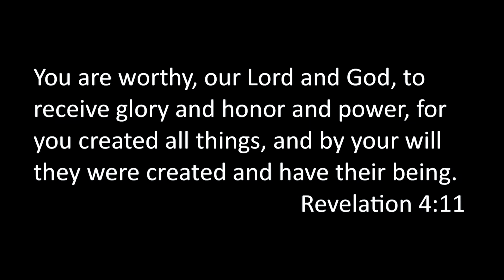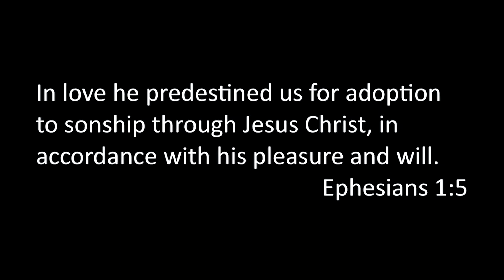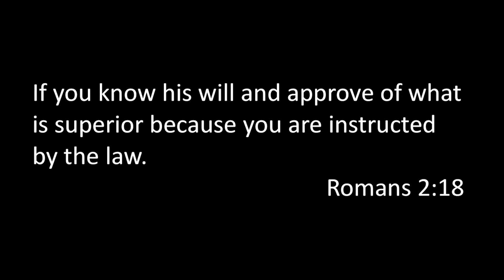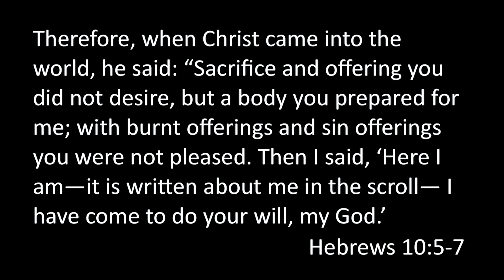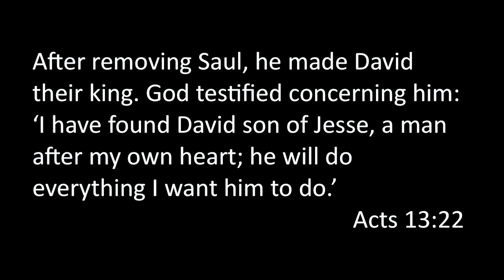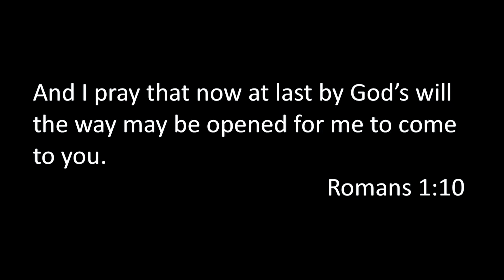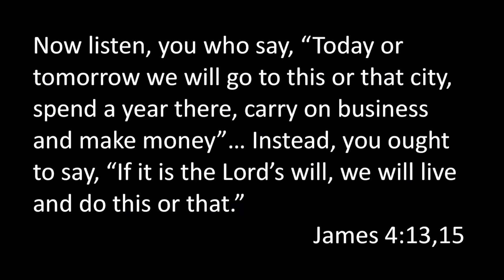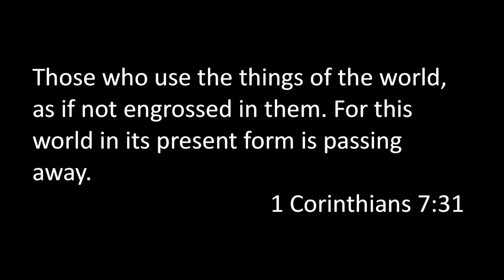Living by Faith | Knowing God's Will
Passage: Romans 12: 2
This was recorded live in Grand Rapids, MI on October 23, 2016.

Are you having difficulty deciphering God’s will for your life? In this message Pastor Jim Samra explains the different aspects of God’s will and that we can grow in our knowledge of His will by becoming less engrossed in the things of the world and renewing our minds through God’s Word.